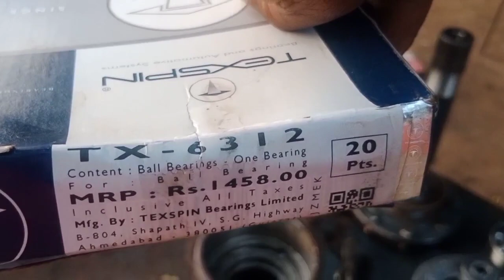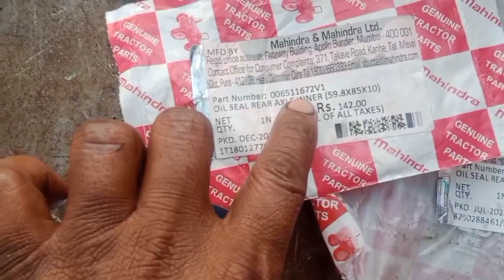महिंद्रा युवो 275 डीआई रियल एक्स एल बेयरिंग ऑयल सील रिपेयरिंग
बेयरिंग ऑयल सील